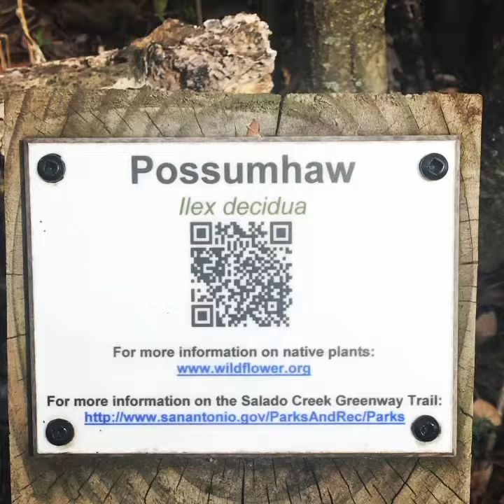San Antonio Texas Hike